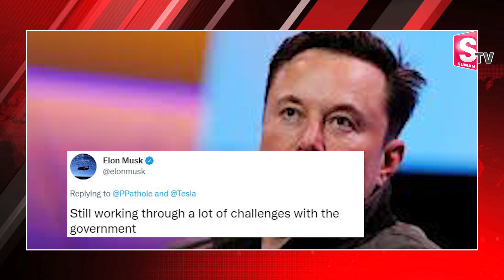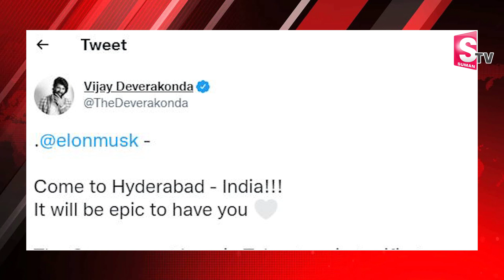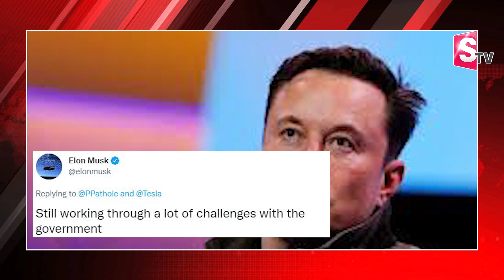India Rejects Elon Musk's Request On Tax Breaks For Tesla | Narendra Modi | KTR | SumanTV